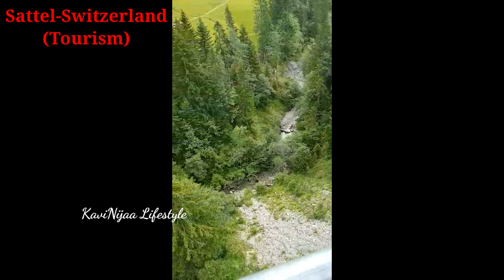Sattel (Tourism) Switzerland